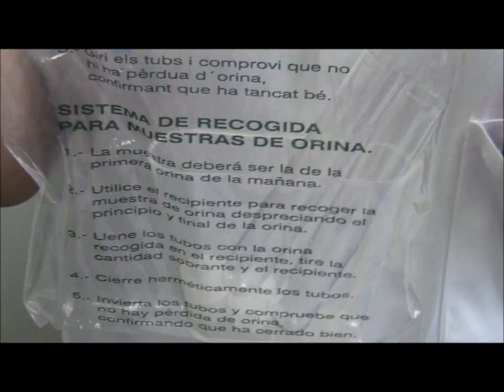Recollida d'orina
Procés de recollida d'orina. Vídeo elaborat al Laboratori clínic del Barcelonès Nord i Vallès Oriental.